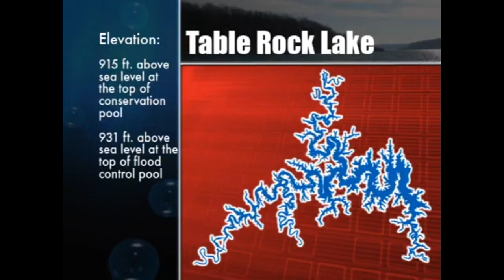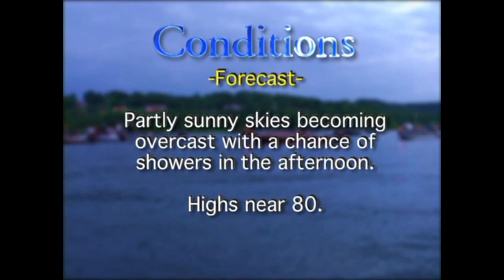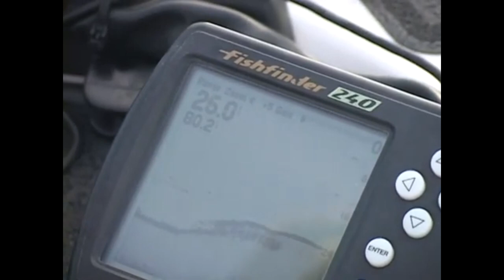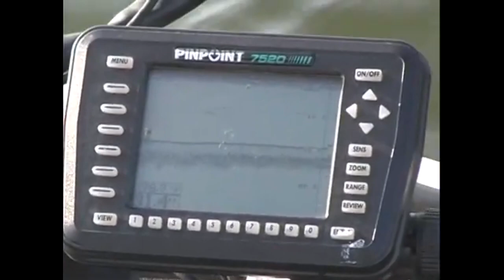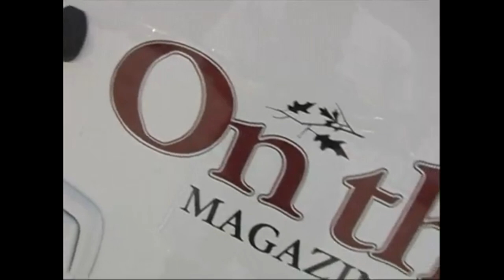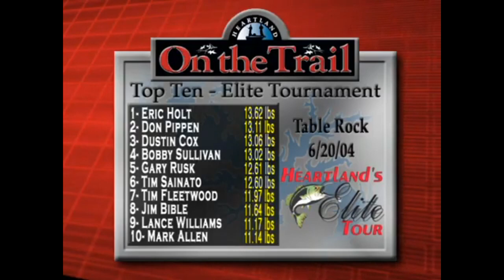Heartland on the Trail Flash Back: June 2004 Elite Tournament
Flashback to June of 2004 with the Heartland on the Trail coverage of the Heartland Elite Series on Table Rock Lake.